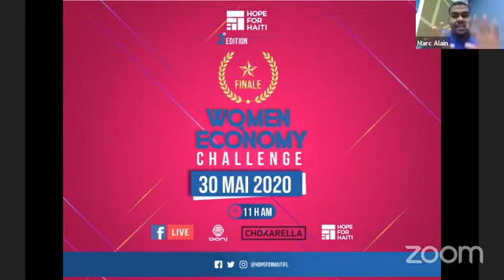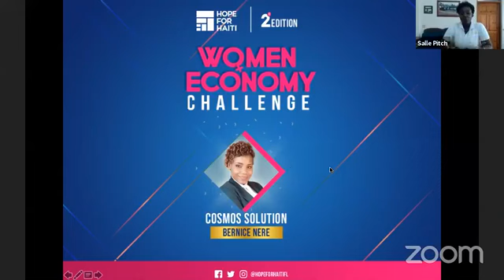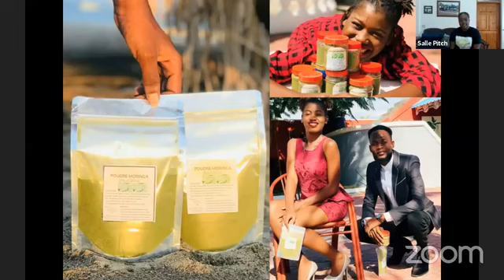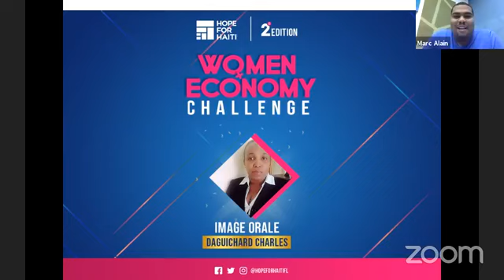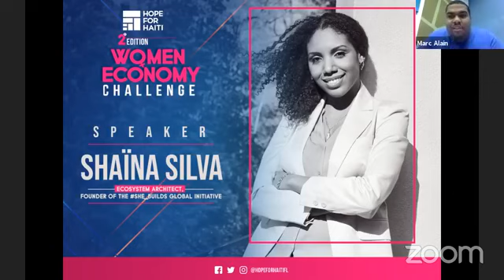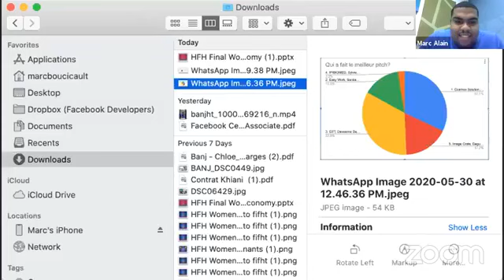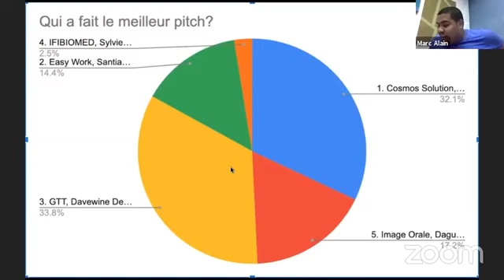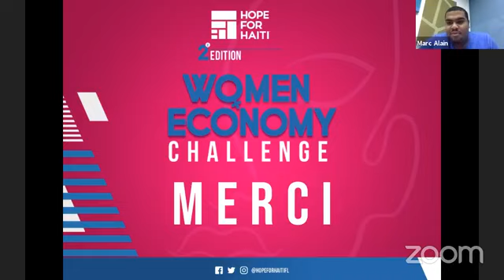Finale Women Economy Challenge - Banj / Hope For Haiti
Finale du Concours Women Economy Challenge organisé par Hope For Haiti.

A propos de Hope for Haiti
Hope for Haiti est une organisation de développement international innovante qui travaille en Haïti depuis plus de 30 ans.
A propos de la deuxième édition
Pour célébrer les femmes entrepreneurs dans le département du Sud, Hope for Haiti organise une compétition permettant aux gagnantes de remporter des prix de 10,000.00 | 5,000.00 | 3,000.00 dollars américains. Cette compétition invite des femmes entrepreneurs à la tête d'organisations et d'entreprises dans le département du Sud travaillant sur des projets innovants et ciblant les principaux domaines d'impact de Hope for Haiti tels : éducation, énergie propre et environnement, sécurité alimentaire, santé et nutrition, éco-tourisme et technologie.